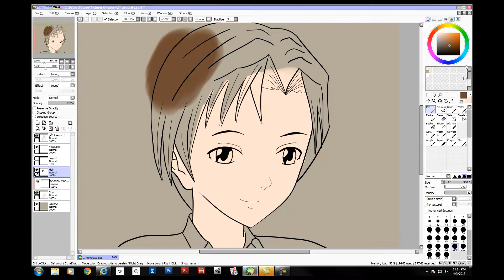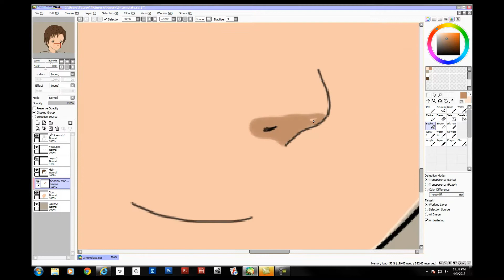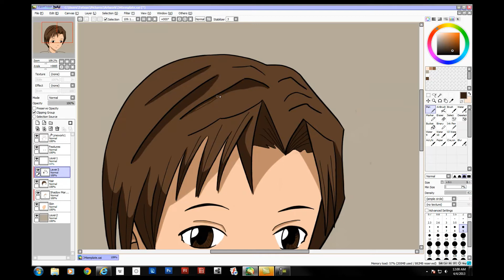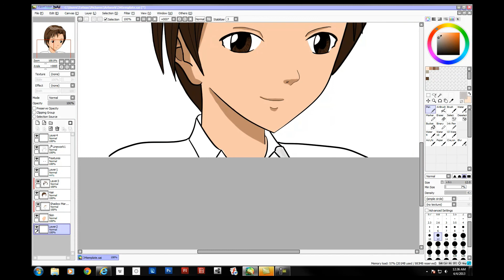Manga CG Speed Paint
Decided to record the progress and do a time lapse.